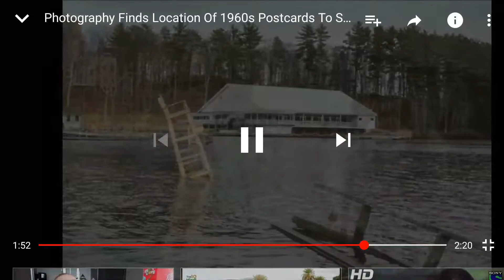Photography finds location of 1960 Postcards to see how thay look today